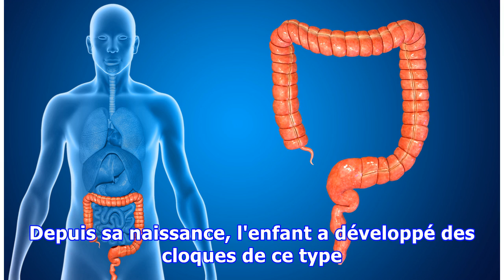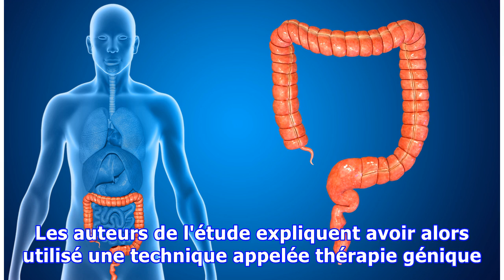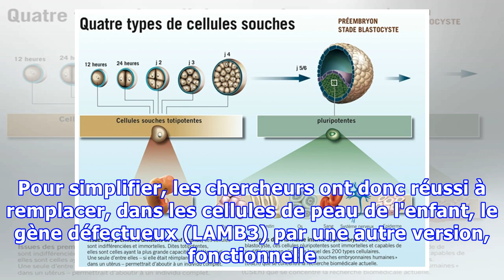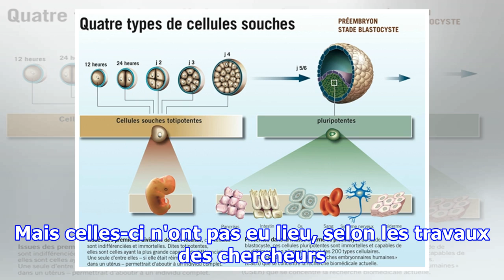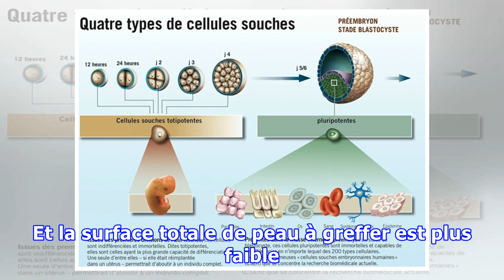La peau d'un enfant malade de 7 ans entièrement reconstituée grâce à des cellules souches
SCIENCE - C'est une histoire incroyable. En juin 2015, un enfant de 7 ans entre à l'hôpital pour enfants de l'université allemande de la Ruhr. Il est atteint d'une maladie rare, l'épidermolyse bulleuse. Celle-ci, qui concerne environ 20 enfants sur un million aux Etats-Unis, fait apparaître des bull...